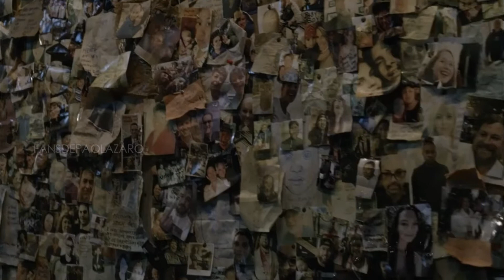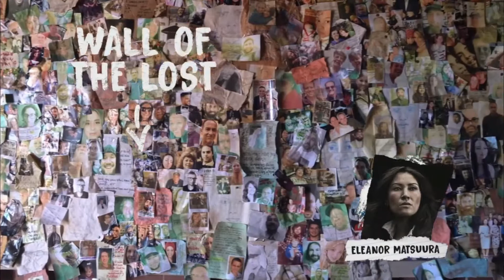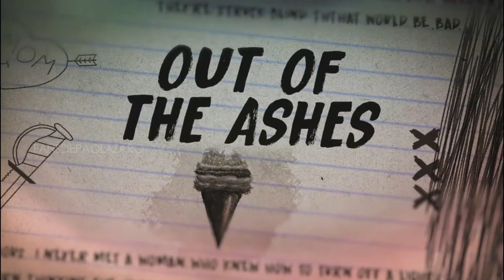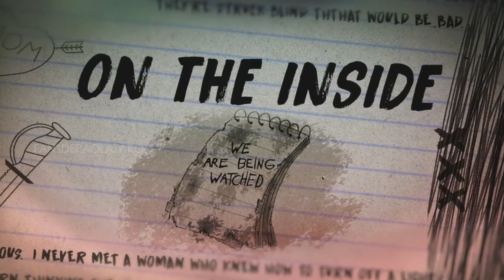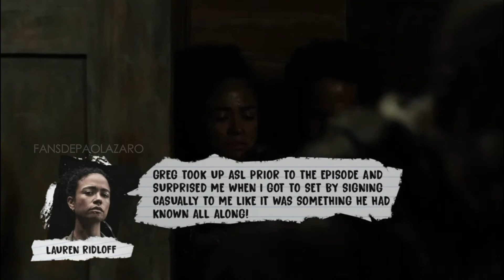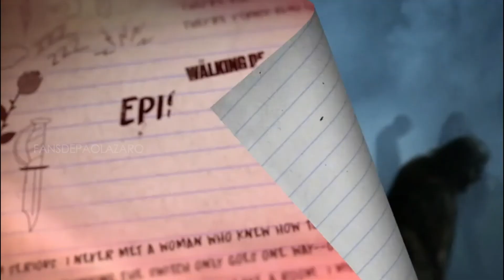TWD Episodios Diarios de la temporada 11A (solo en inglés)